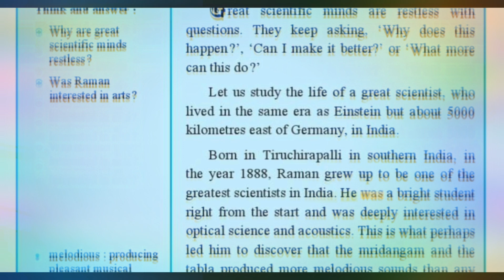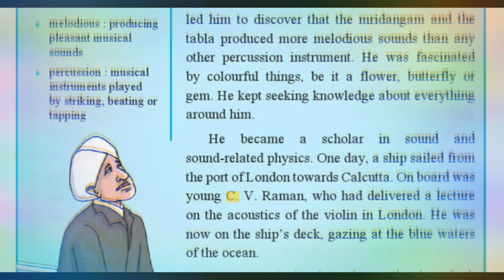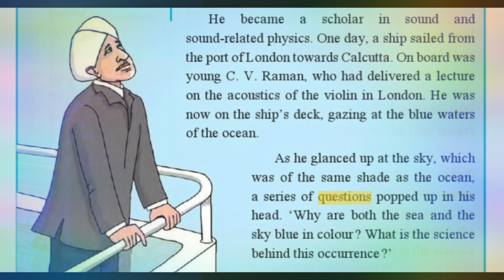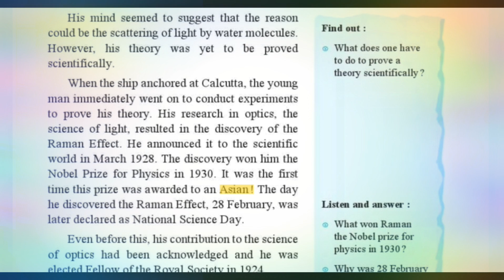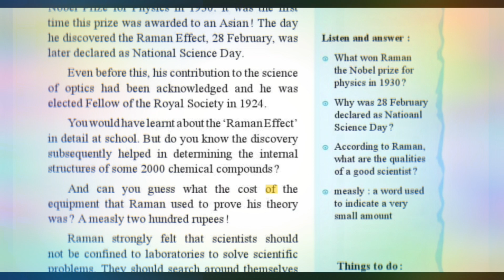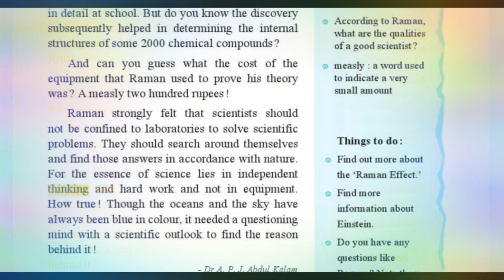2.6 Great scientists have a questioning mind l READING